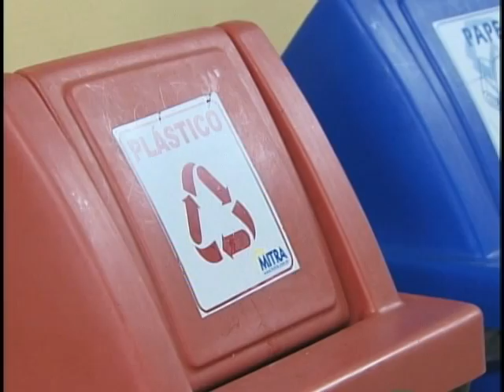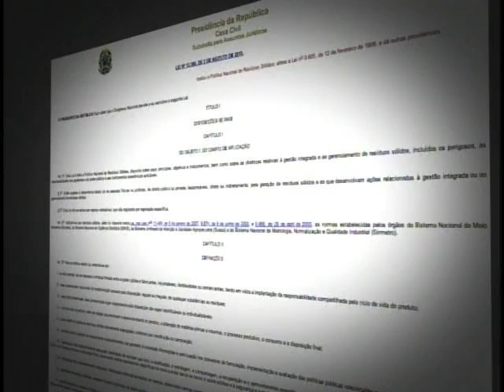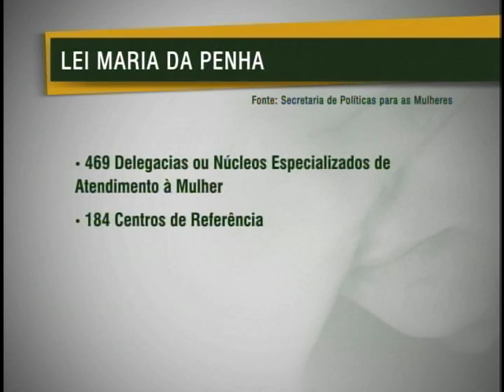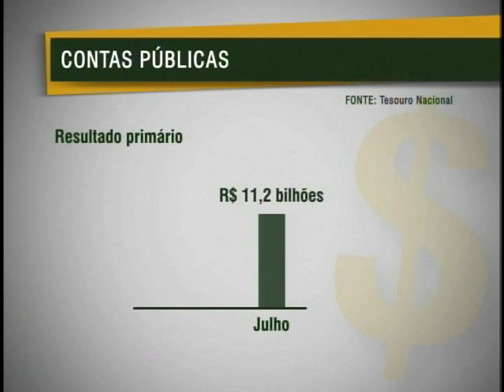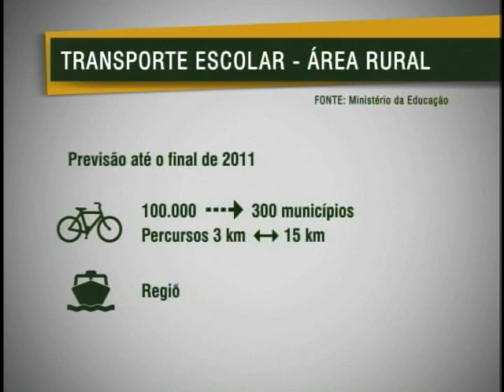Jornal NBR NOTÍCIAS na Íntegra - 27 de agosto de 2011